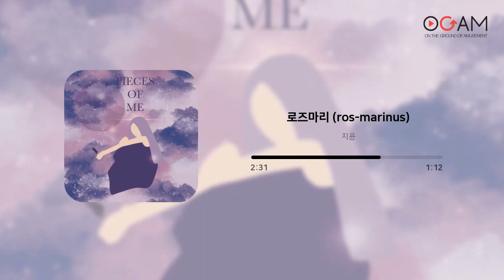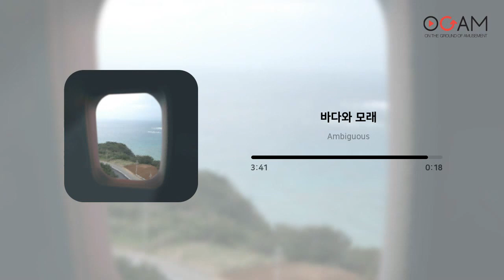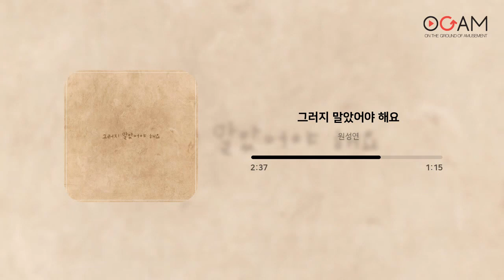[PLAYLIST] 보랏빛과 주황빛이 이어진 노을을 바라보며🌆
저녁 시간이 더 좋아지는 요즘
보랏빛과 주황빛이 이어진 예쁜 노을을 바라보며
잠시 여유를 즐겨보는 것도 나쁘지 않은 것 같아요💜🧡

Track.
01. 루멕스 앤 키고, Sarah Kim - Losing a Friend (Feat. J.O.Y) (00:00 ~ 02:47)
02. 시즈닝 (Seasoning) - 떨어진다 (02:48 ~ 06:40)
03. 리플리 (RIPLEY) - Bloom (06:41 ~ 09:35)
04. 권지윤 - 모래성 (Feat. 강기륜) (09:36 ~ 14:26)
05. BOYHOOD (남동현) - Far Away (14:27 ~ 18:12)
06. PARCO (파르코) - Right Here (Feat. yuNdAk) (18:13 ~ 21:04)
07. 로예 (LOHYE) - To Love Somebody Else (21:05 ~ 24:55)
08. Jung Hum - 순간 (24:56 ~ 29:57)
09. 한승주 (Han Seung Ju) - Everything (29:58 ~ 34:00)
10. 지윤 - 로즈마리(ros-marinus) (34:01 ~ 37:43)
11. 안봉기 - Voyager (Feat. 하대륜) (37:44 ~ 41:21)
12. chexxy.k - 6-7 (41:22 ~ 45:26)
13. Sage Urban - 그때 우리 (45:27 ~ 49:15)
14. 은서 - Frame (49:16 ~ 52:43)
15. 아란 - 그대의 말 (with 윤희영) (52:44 ~ 56:31)
16. Evey (이비) - My November (56:32 ~ 1:00:17)
17. Ambiguous - 바다와 모래 (1:00:18 ~ 1:04:17)
18. 은원 - 사랑이었나봐 (1:04:18 ~ 1:08:55)
19. 원성연 - 그러지 말았어야 해요 (1:08:56 ~ 1:12:48)
20. 김원준 - 바다 (1:12:49 ~ 1:17:33)